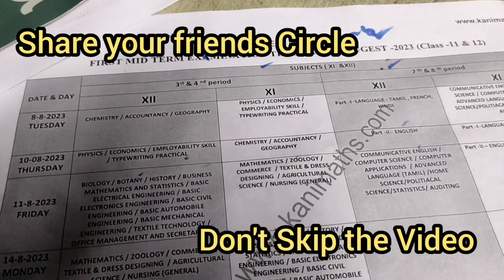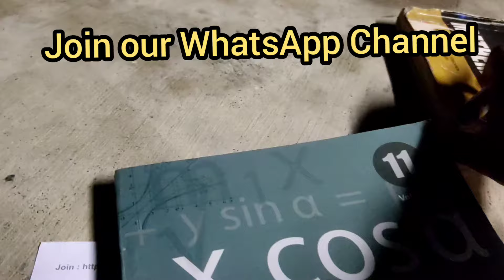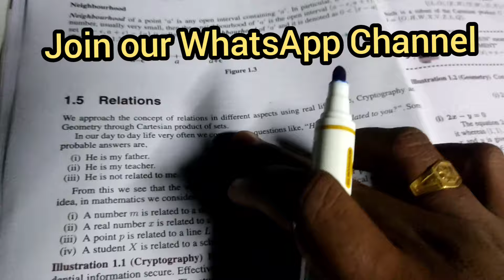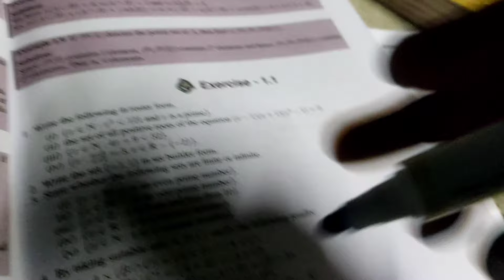11,12th First Mid Term TT| How to Study 2024-25 Batch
11,12th First Mid Term TT| How to Study 2024-25 Batch